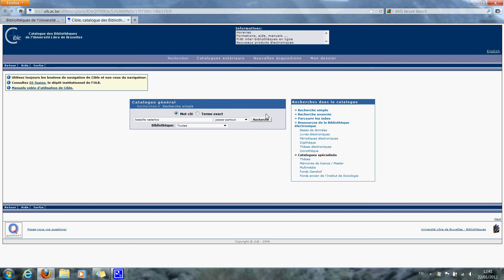Chercher une référence dans le catalogue des bibliothèques de l'ULB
Pour t'aider à trouver une pertinente et fiable source: Compétence 1